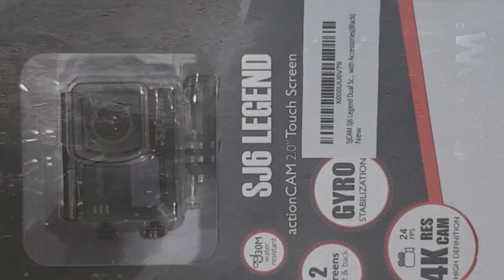Sjcam 6 legend 4k action camera amazon deliver box opening amazing video quality